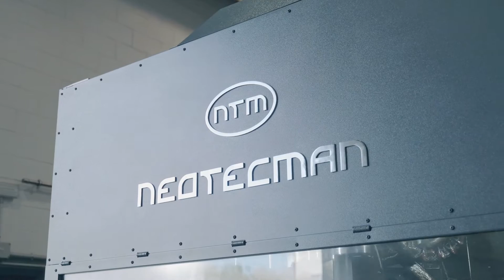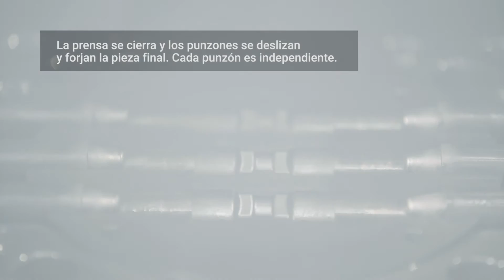NEOTECMAN FORJA EN CALIENTE DE LATÓN HV205.32 PASO A PASO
SISTEMA DE FORJA EN CALIENTE DE NEOTECMAN HV205.32

El sistema de forja de Neotecman está compuesto por el horno, el sistema de corte de barras y la prensa de 100t.

VENTAJAS:
• AHORRO DE MATERIAL - El sistema de corte exclusivo y de estampación sin rebaba permite la optimalización del material que se usa en fabricar cada pieza
• AHORRO DE ENERGIA - Con el sistema de horno innovador TECNOGAS de Neotecman, el consumo de energía se reduce en un 50% comparado con los hornos tradicionales
• AHORRO DE PERSONAL - Se necesitan tres operarios en el sistema de producción de forja tradicional en las tres áreas de trabajo diferenciadas. Con el sistema avanzado de Neotecman sólo se necesita un operario para todo el proceso.
• AHORRO DE TIEMPO - El diseño funcional y la automatización del proceso permiten una gran reducción del tiempo de cambio de pieza.
• OPTIMIZACION DE LOGISTICA - El sistema tradicional siempre ha requerido tres áreas de trabajo diferenciadas y su logística del material correspondiente. El sistema de Neotecman requiere solo una área de trabajo y una logística de carga/descarga del material.